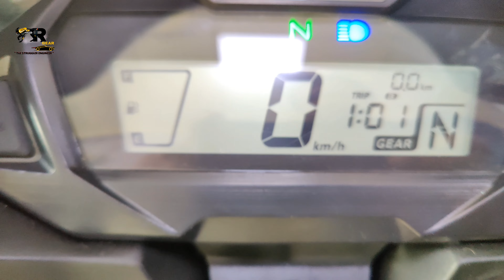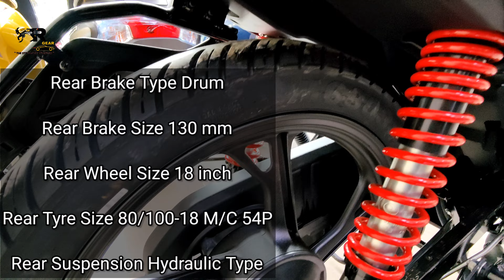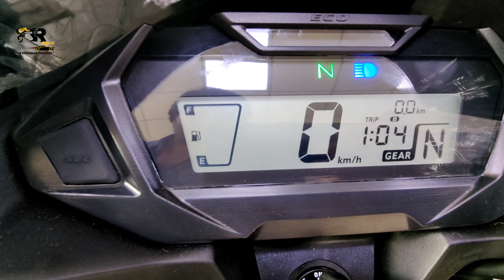The Cheapest 125cc Bike in India 2021 !!! | Rash Gear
2021 HONDA Shine SP125 BS6

For HUGE DISCOUNT ON HONDA BIKES & SCOOTERS !!! After this Lockdown Big Discount on Honda's

Call

FOR MUMBAI MAHARASHTRA ONLY

( USE CODE: RASH GEAR )